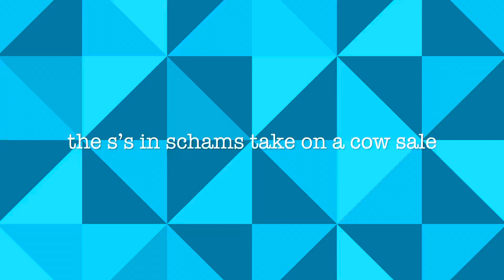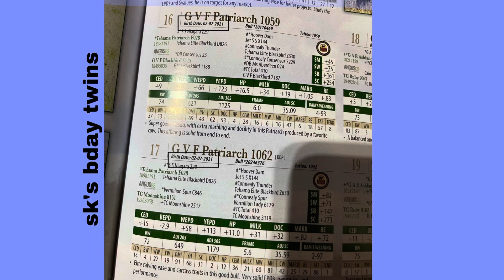COW SALE (TW:BURGERS)